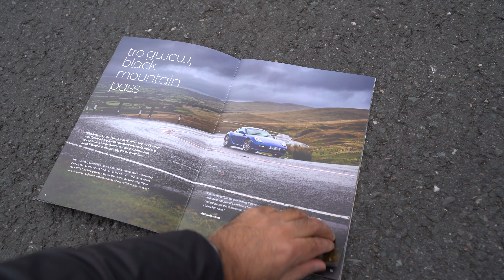High (S)mileage | Porsche Cayman Road Trips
Owning a Porsche Cayman is one part of the jigsaw. Racking up the mileage on a road trip with friends is the other part.

Here's looking to brighter days ahead.

Enjoying Life & Cars To The MAX!!